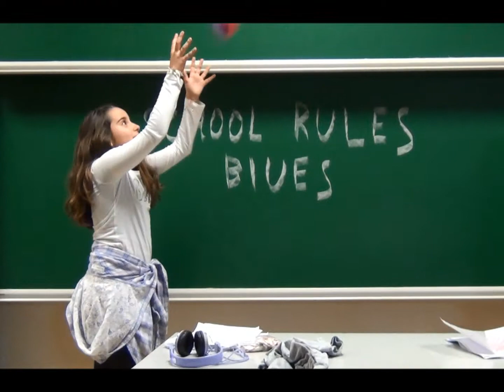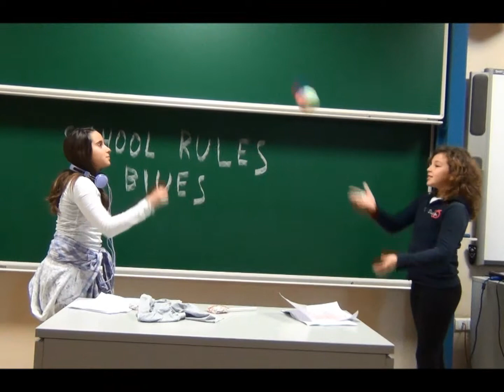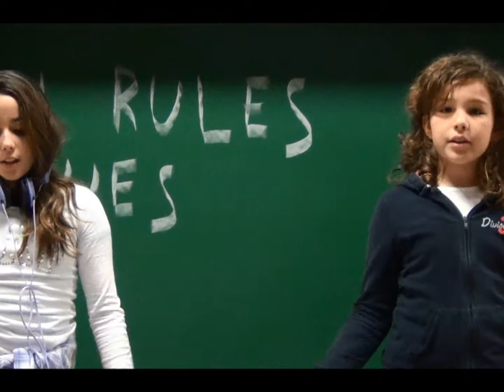SCHOOL BLUES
Singing  school rules to  pass messages in a discreet way.